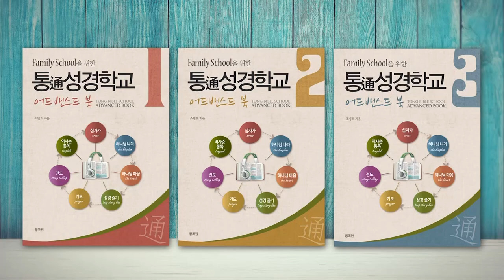에스겔 27장과 해양 도시 두로, 그리고 알렉산더 | 성경과 5대제국 - 헬라 제국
헬라 제국과 성경 4

- 에스겔 27장과 해양 도시 두로, 그리고 알렉산더